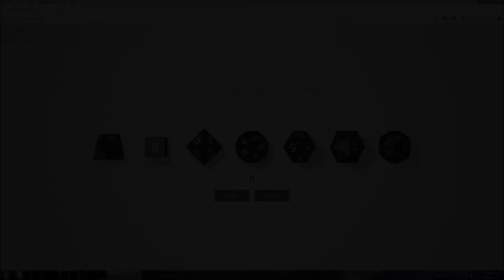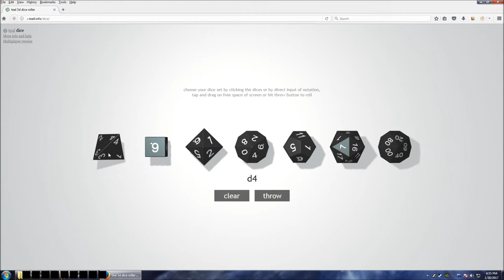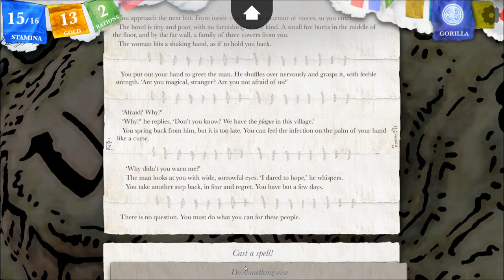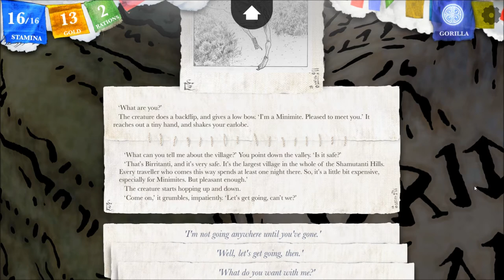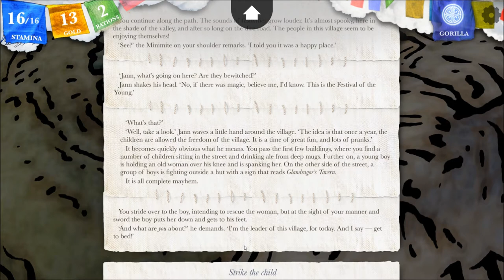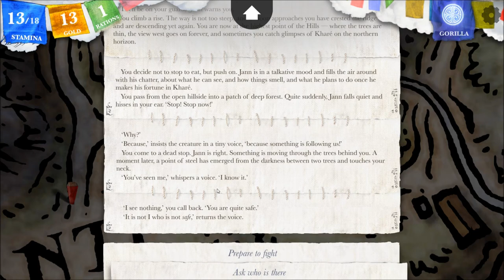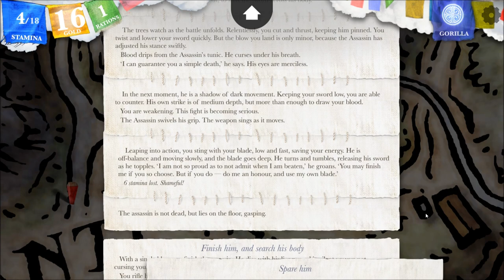Let's Interactively Play Steve Jackson's Sorcery!, Part 4: Old Town & Young Town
(The Shamutanti Hills, Part 4) Also, we fight a Wolfhound and an Assassin, and for some reason this little Minimite named Jann is accompanying us now.

This is a weekly interactive Let's Play, in which I will choose your comments to decide the beginning of the next video! I'm playing this blind, and I'd love for you to adventure along with me! Watch the episode and leave your suggestions below.